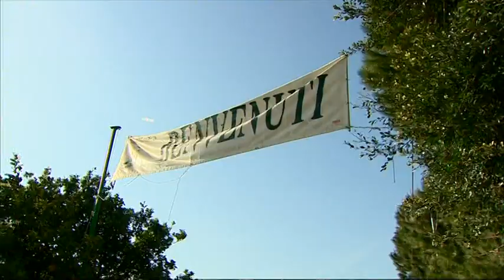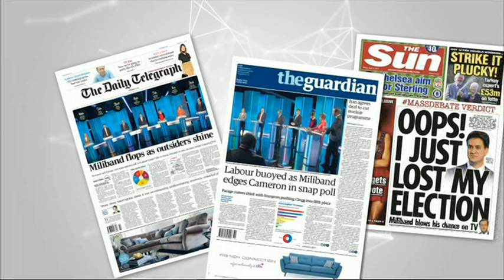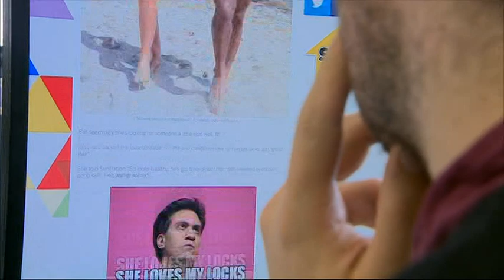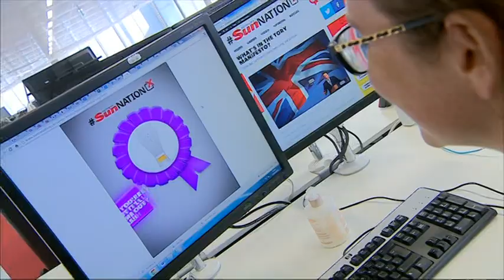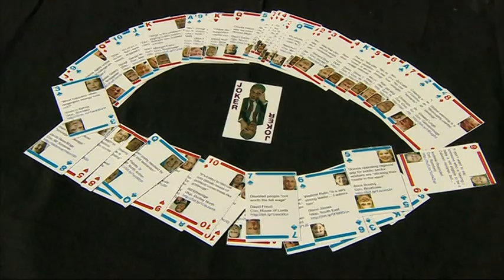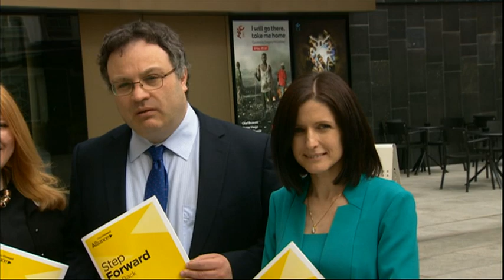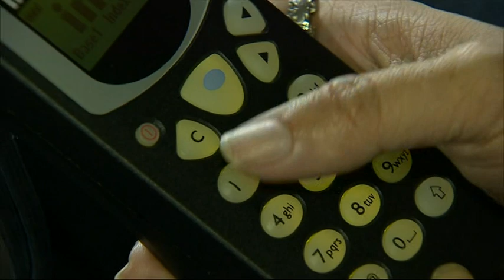BBC News at 10: 16th April 2015